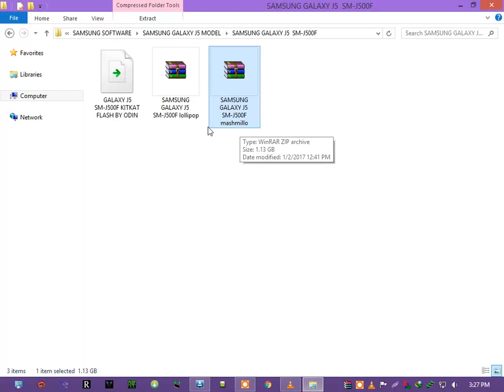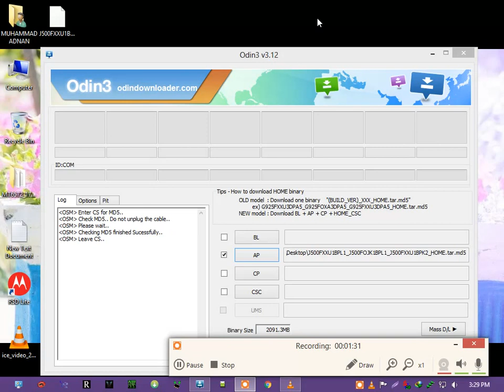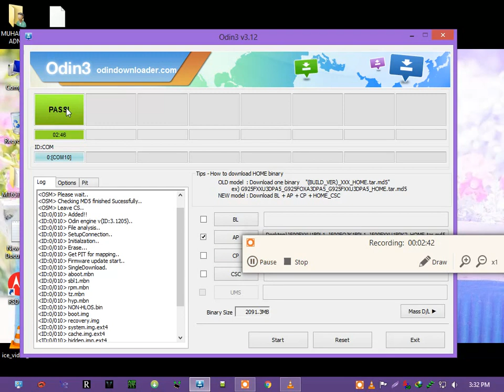HOW TO FLASH SAMSUNG GALAXY J5 SM J500F BY ODIN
LATEST ODIN DOWNLOAD LINK..